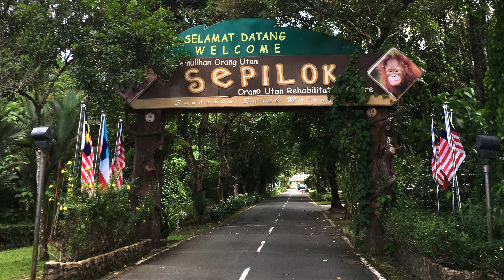Wilderness Travel's Borneo Expedition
Adventuring through Sabah, Malaysia